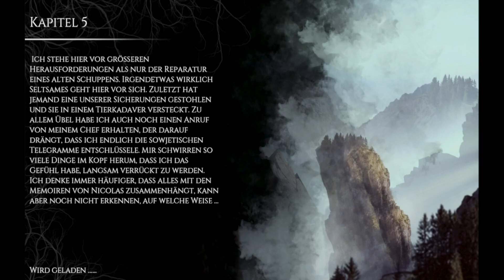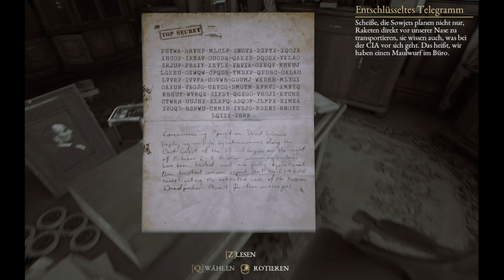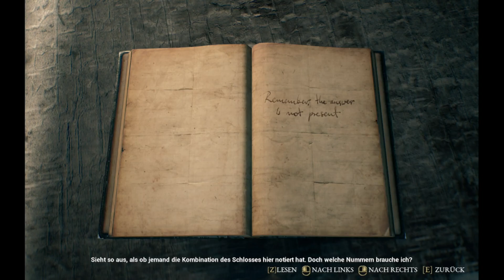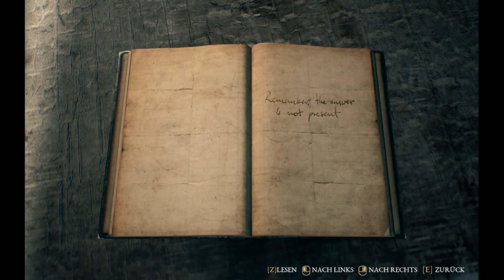The Beast Inside - #5 Let's Play / Walkthrough [Ohne Kommentare]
Mit The Beast Inside erwartet euch eine packende neue Variante von Thriller- und Survival-Horror-Genres. Im Verlauf des Spiels werdet ihr mit mit Lange verschütteten Geheimnissen, persönlichen Tragödien und Wahnsinn von mehr als einem Jahrhundert konfrontiert. In diesem Story getriebenen Spiel verschmelzen die Genres Horror, Survival und Thriller und verbinden sich nahtlos miteinander.
Im Zentrum der Geschichte steht der CIA-Kryptoanalytiker Adam der Bosten verlässt, um mit seiner Frau Emma aufs Land zu ziehen. Dort erhofft er sich einen Ruhigen und sichern Rückzugsplatz an dem er einen Militärcode untersuchen will, um den Verlauf des Kalten Krieges zu verändern. Allerdings muss er schnell feststellen, das diese Gegend das genaue Gegenteil eines friedlichen Ortes ist. Auf dem Dachboden seines neuen Hauses findet Adam das versteckte Tagebuch von Nicolas. Dieses transportiert die Albträume der Vergangenheit bis in die Gegenwart und bringt Adam und seine Frau in große Gefahr.
Meine NoCopyright Musik & Sounds Quellen:
"Music by Karl Casey @ White Bat Audio" is fine. You can put the song title too if you like.
Youtube Audio-Mediathek
"Ich bin stets bestrebt, nur nicht kommerzielle Musik, Bilder und Videos auf meiner Plattform zu verwenden. Sollte jedoch versehentlich ein Inhalt gegen Urheberrechte verstoßen, bitte ich um Kontaktaufnahme per E-Mail. Ich werde schnellstmöglich aktiv werden und den betreffenden Inhalt entfernen. Mein Ziel ist es, legal und respektvoll mit allen geistigen Eigentumsrechten umzugehen."